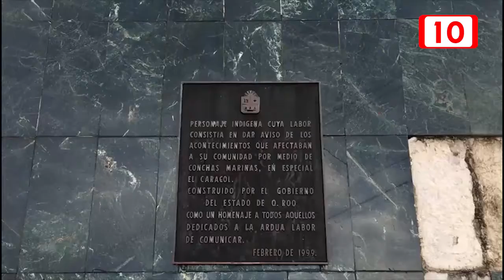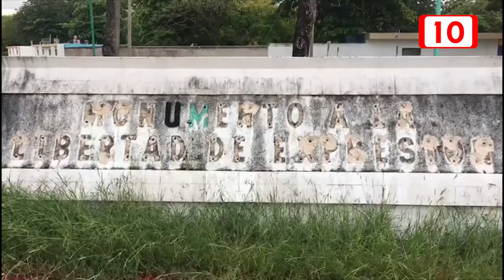Posibles actos de vandalismo se presentan en diversos puntos de Chetumal